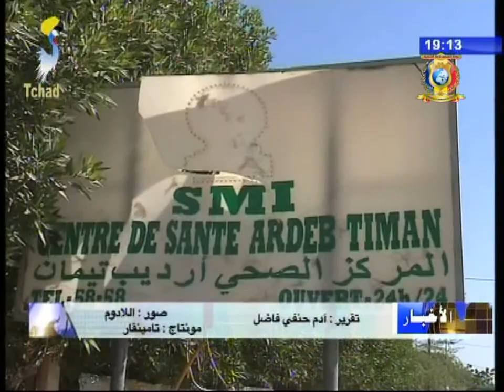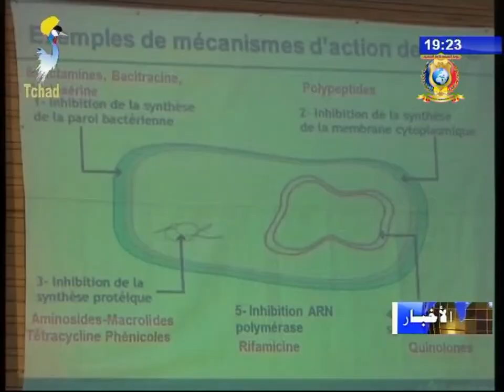نشرة تلفزيون تشاد يوم 09 نوفمبر 2017 - الصحة العامة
العناوين
1) الإنطلاقة الرسمية لحملة التطعيم ضد شلل الأطفال.
2) مؤتمر صحفي حول توعية المواطنين في سوء إستخدام المضادات الحيوية.